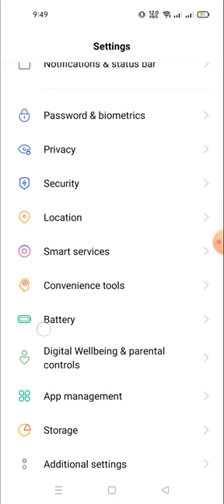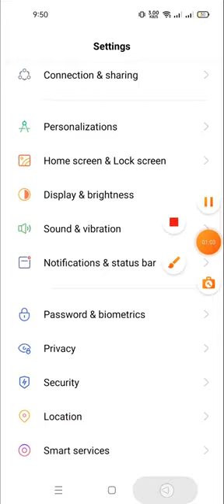how to enable the dark mode in realme 10 pro | how to enable dark mode in realme 10 pro plus 5g